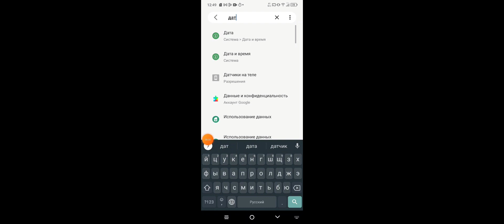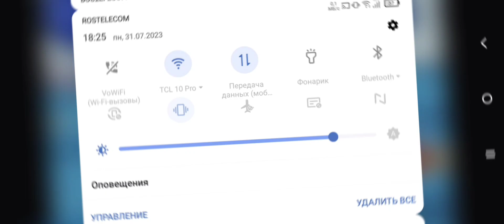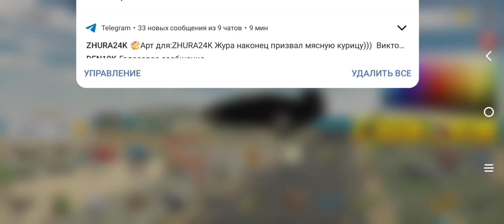КАК ПОЛУЧИТЬ СКИН МЯСНОЙ КУРИЦЫ! *пасхалки в чг*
Привет! в этом видео ты увидишь как получить скин мясной курицы в чг а также как получить новую секретную машину!